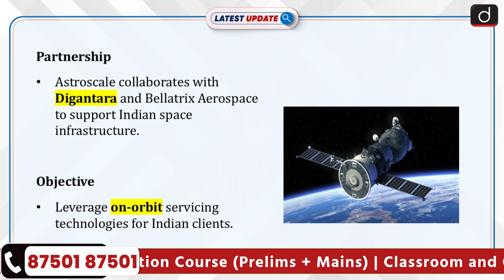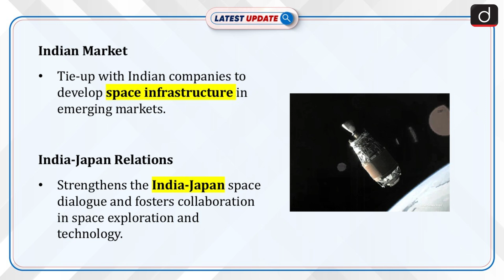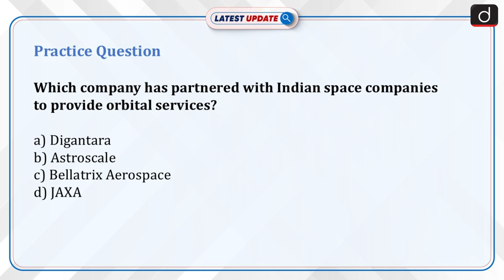Astroscale's Strategic Partnerships | Digantara | Latest Update | Drishti IAS English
Japanese company Astroscale collaborates with Indian startups Digantara and Bellatrix Aerospace to offer on-orbit servicing technologies and tackle the growing issue of space debris. This partnership marks Astroscale's entry into the Indian space market and strengthens the India-Japan space dialogue.

Dear Viewers,